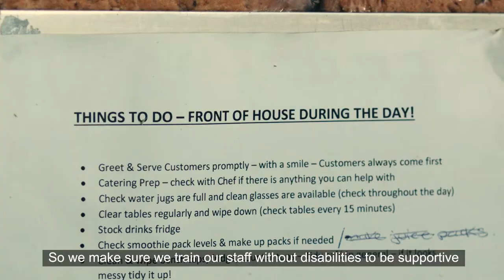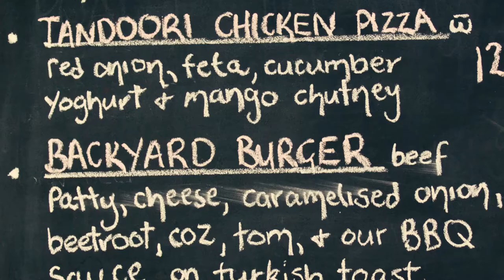Disability Action Week - Richard's Story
“We make sure we train our staff without disabilities to be supportive and understanding of their colleagues. People just need a friendly person to go to if they have a question.”

Richard is the coordinator of Nundah Community Enterprises Cooperative – the social enterprise that helps create employment for people with cognitive disability. He knows that the key to success is nurturing supportive relationships to create a positive and welcoming environment like that of Espresso Train.